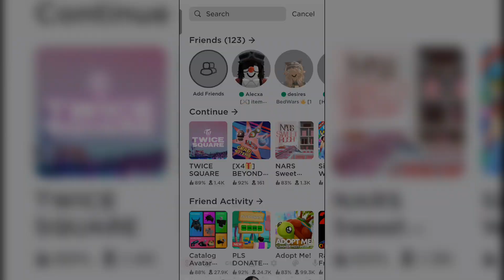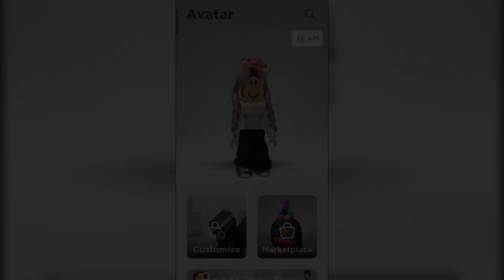FREE Cool Roblox Accessory| How to get Blueberry x Rebel Girls Lightning Bolt ⚡⚡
୨⎯ Hello everybody! I am Kairu Yunisu but you can call me Eunice. I am a roblox youtuber/content creator! I make videos for fun, entertainment, and also make roblox tutorials to help people! This video is made and edited by me only.⎯୧